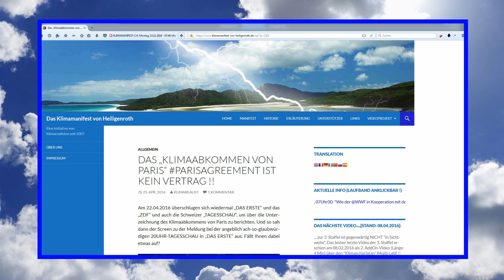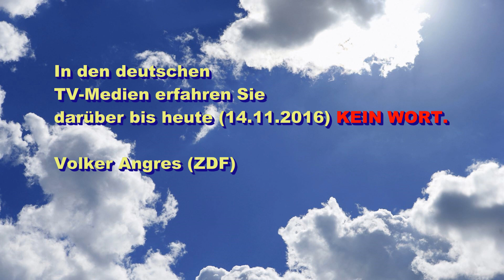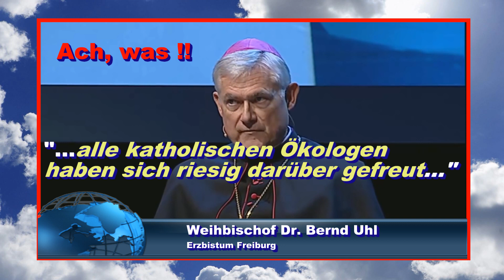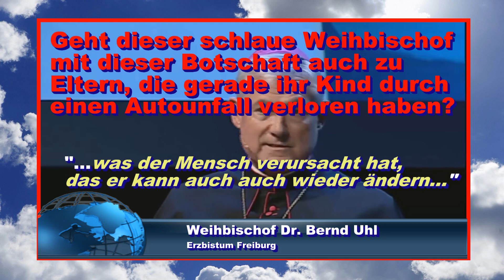Medienkritik #005 [14.11.2016] - Pariser Klimaabkommen vom US-Senat nicht ratifiziert !!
In der Schweizer "TAGESSCHAU" auf "SRF1" wurde am 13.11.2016 erwähnt, dass das Pariser Klimaabkommen von den USA durch den US-Senat NICHT (!) ratifiziert worden ist, worüber wir bereits in unserem Blogtext am 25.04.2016 informiert hatten, hier:

Die deutschen TV-Medien bei ARD und ZDF ignorieren weiterhin diese wichtige Information, was wir in diesem Video zum Ausdruck bringen...